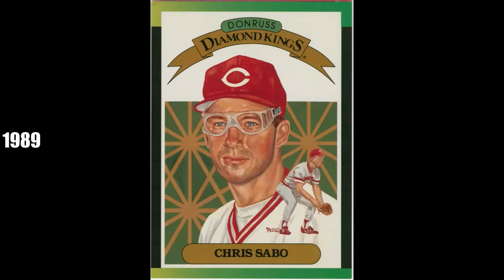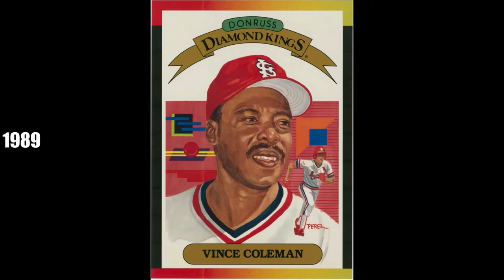Donruss Diamond Kings 1989